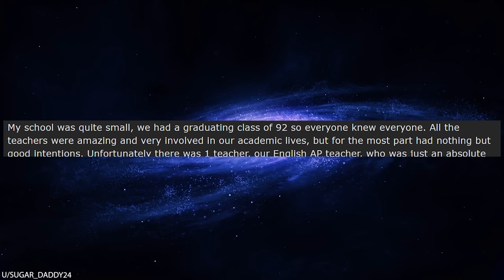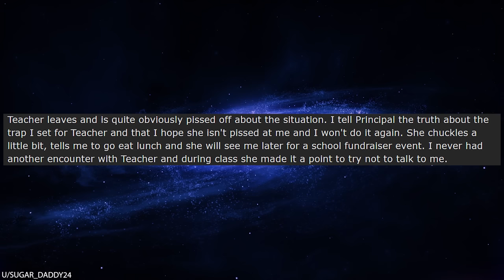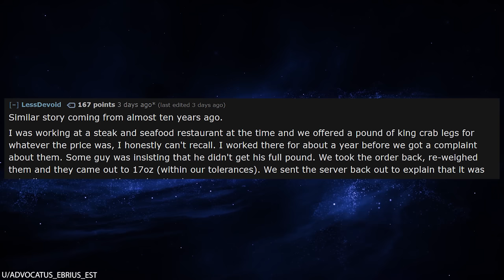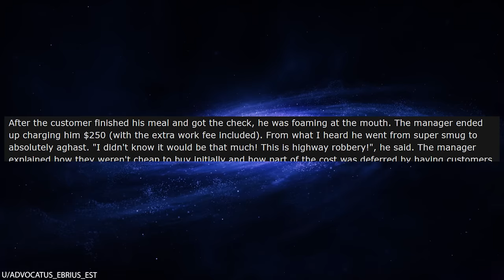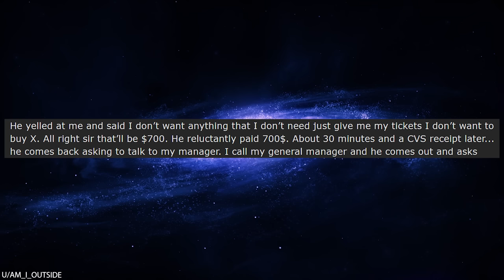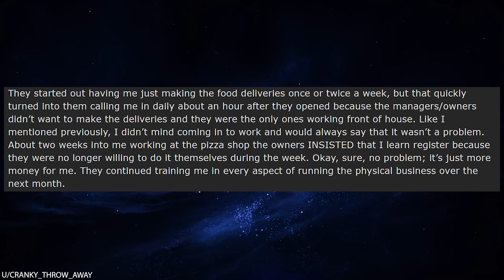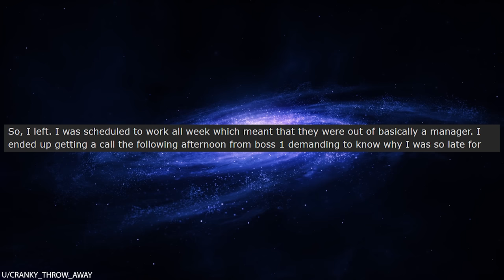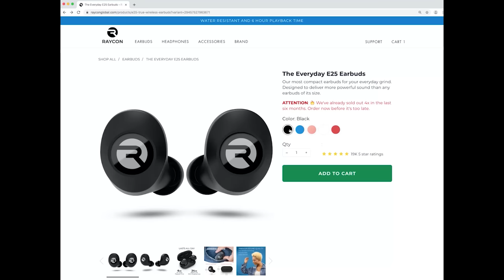r/Maliciouscompliance "IF YOU DON'T LIKE IT, QUIT!" "Ok, I quit"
r/Maliciouscompliance In today's episode, an entitled boss thinks that they can completely mistreat their employees. OP is overworked, underpaid, and underappreciated. He eventually gets tired of his boss's terrible attitude and asks when he's getting a promotion. His boss basically laughs at him and says, "If you don't like it, then quit!" Sure thing, boss! Let's see how your business does without your most valuable employee!